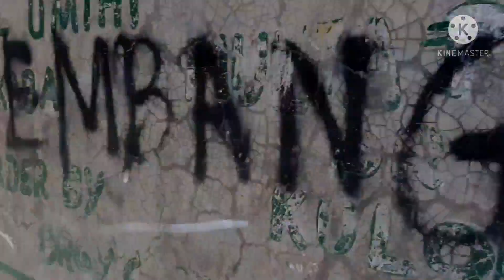Buying Materials for Sari-sari store